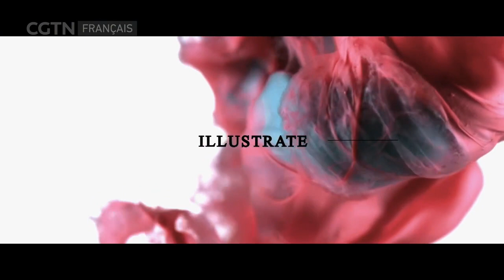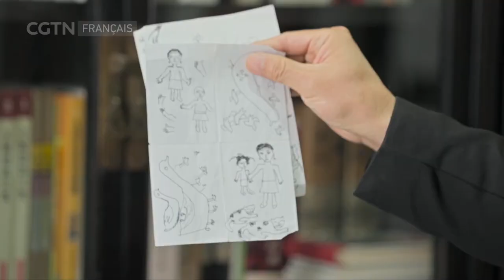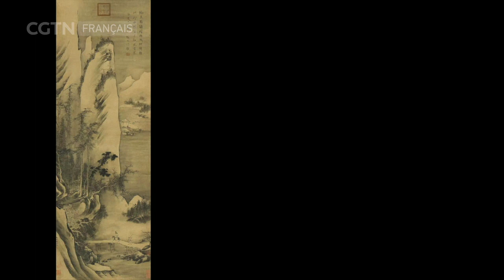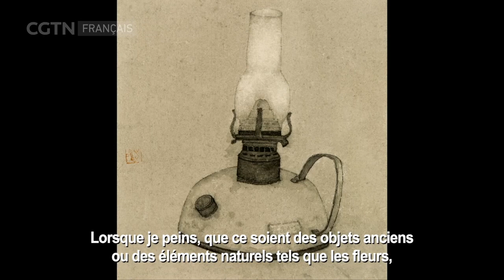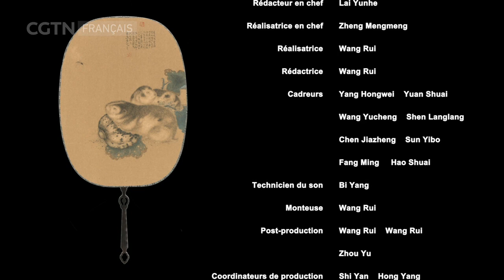Au rythme de l'art II : Liu Wanming